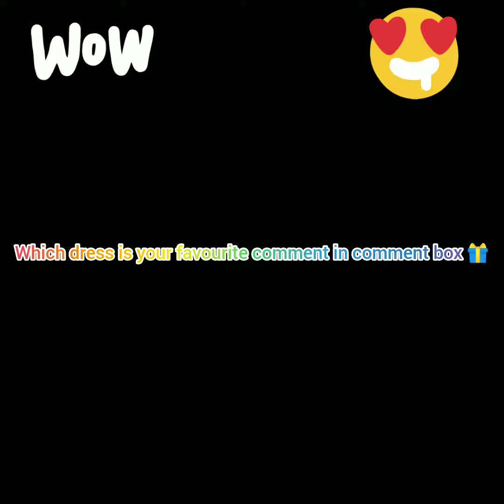Beautiful dress designs of Rubin dilaik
love u guys 💖 please comment what is your favourite dress designs